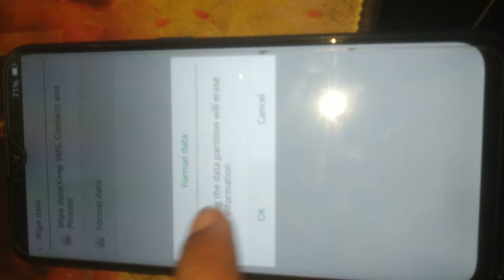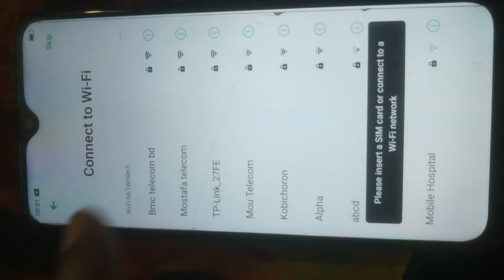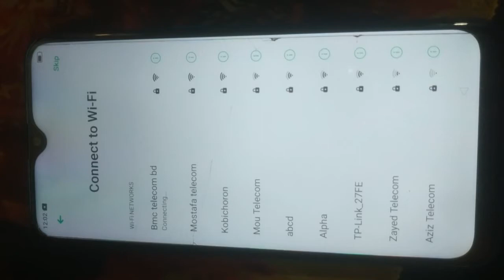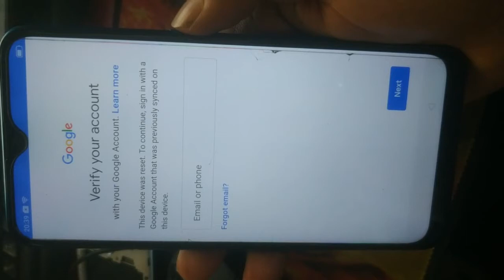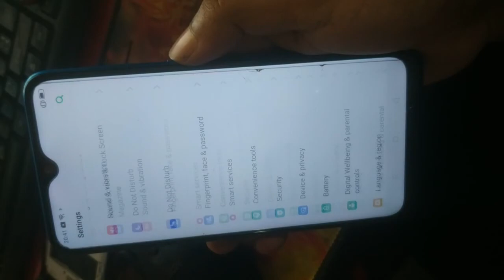Oppo All Models Unlock FRP/Google Lock Without Pc |Oppo Reset Password | OPPO pin unlock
How can I unlock my oppo phone PIN?
oppo hard reset New Method
Oppo Mobile Android 11 Frp Bypass Without Pc||New Trick 2021